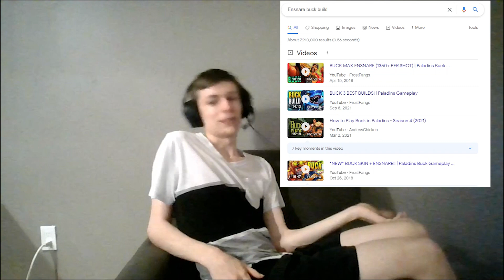why do paladins characters have so many abilities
Hey, that's pretty big